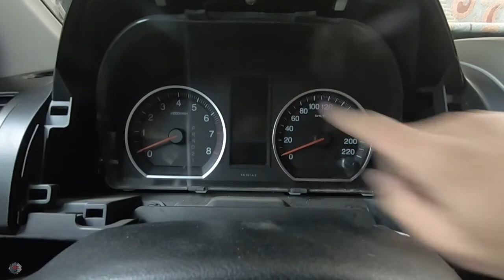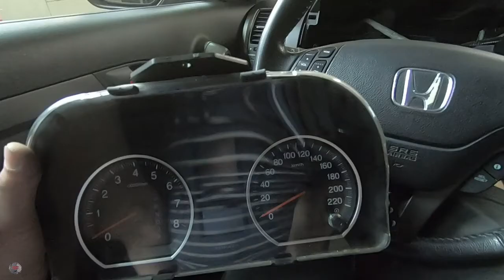Снимаем панель приборов Honda CR-V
Краткая инструкция по снятию панели приборов с автомобиля Honda CR-V

                                     - 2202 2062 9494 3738 Сбербанк